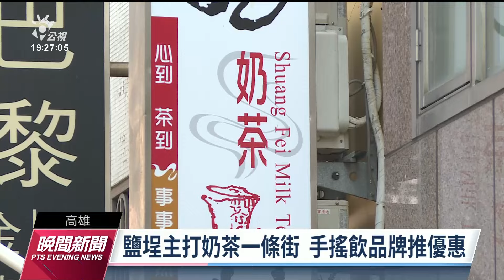430國際珍奶日 高雄推鹽埕奶茶一條街｜20230430公視晚間新聞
今（30）日是國際珍奶日，提到珍珠奶茶就會聯想到台灣，也成為台灣打開國際知名度的軟實力，連副總統賴清德也分享喝珍奶的樂趣。珍奶不只在紅到國外，高雄市甚至主打鹽埕區新樂街是奶茶一條街，不到600公尺就開了10家奶茶店。